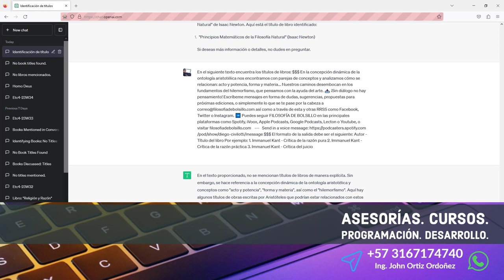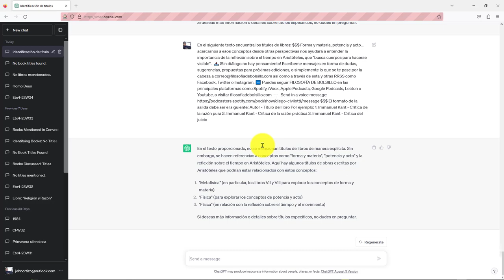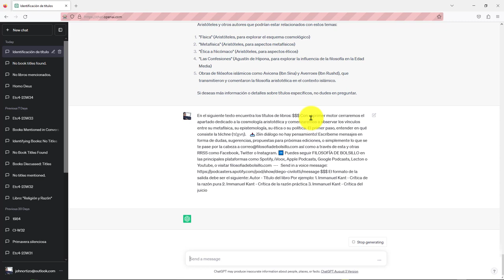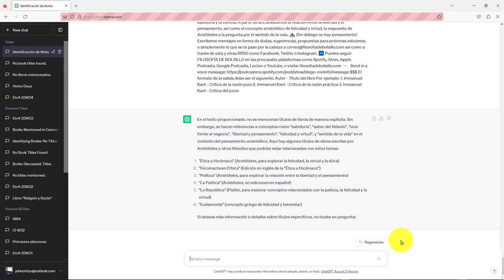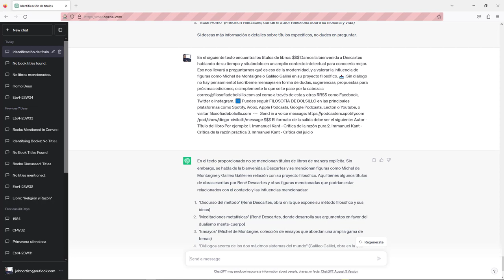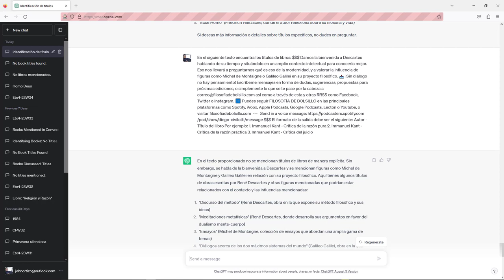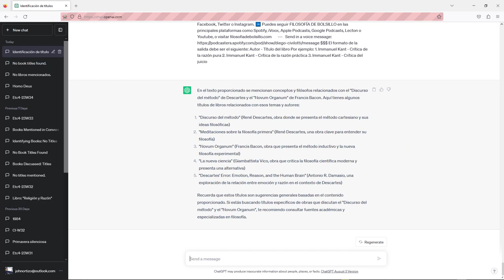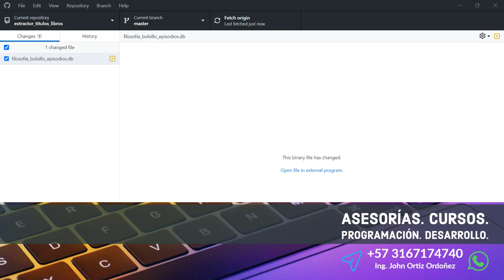38: PROYECTO 1 Continua Extracción Libros desde Podcast Filosofía de Bolsillo con ChatGPT y Python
38: PROYECTO 1 Continua la Extracción de Libros desde el Podcast Filosofía de Bolsillo con ChatGPT y Python.